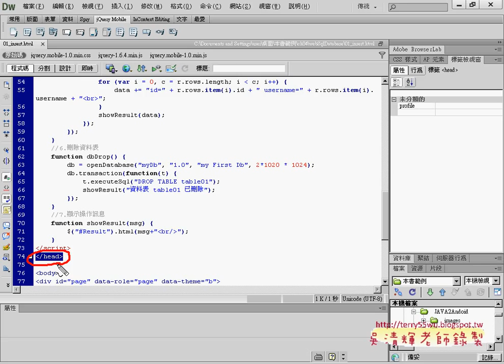資料庫程式設計說明APP開發教學 吳老師